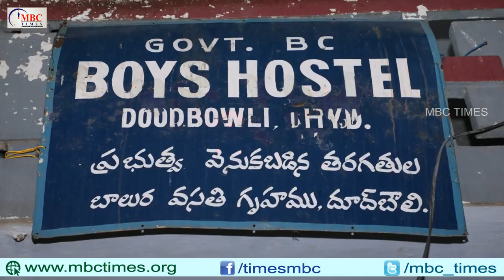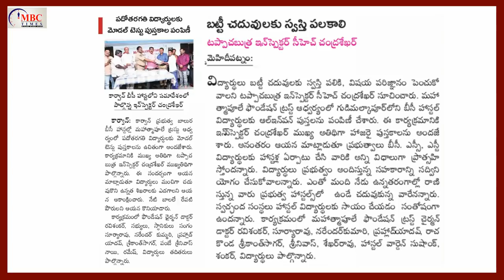కార్వాన్ బిసి బాయ్స్ హాస్టల్ 10వ తరగతి విద్యార్ధులకు పుస్తకాలు పంపిణీ|Mahatma Phule Foundation Trust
mahatma phule foundation trust distributes Model Test books for Karwan BC Boys Hostel 10th Class students. chief guest tapachaputra police station CI ch. chandrashekar.